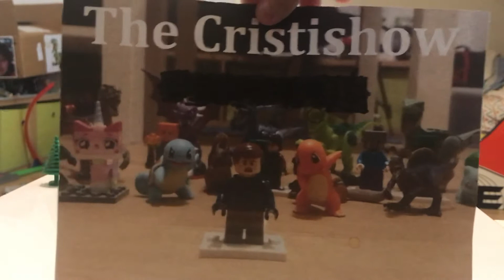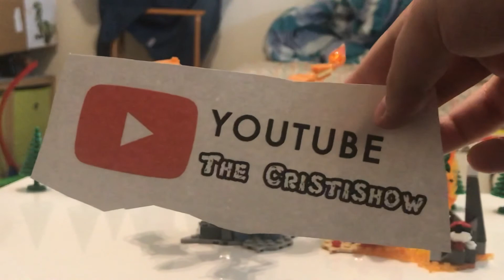Mega construct pokémon les form evoluer du lézard